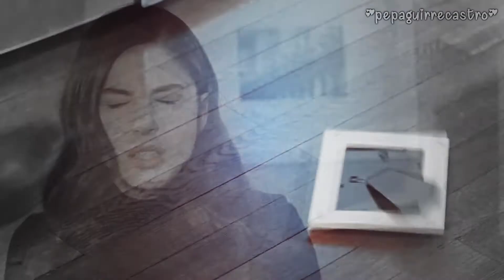oyku & ayaz | I Will Never Give Up On You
Fandom: Kiraz Mevsimi
Song ~ Never Give Up On You
Artist ~ Lucie Jones
Program- Sony Vegas Pro 15
Coloring: mine :D
New Blue Fx Needed